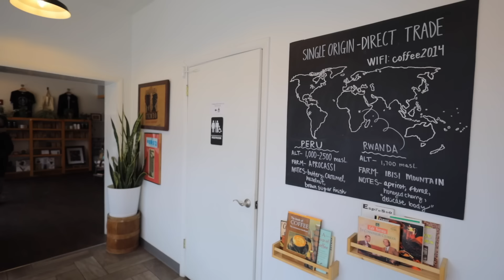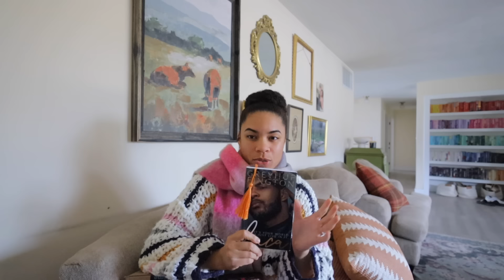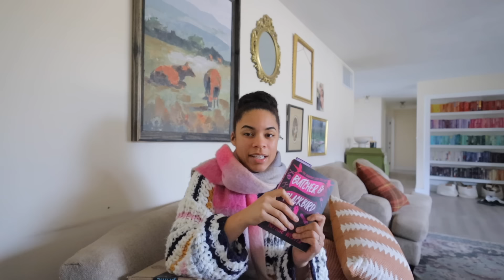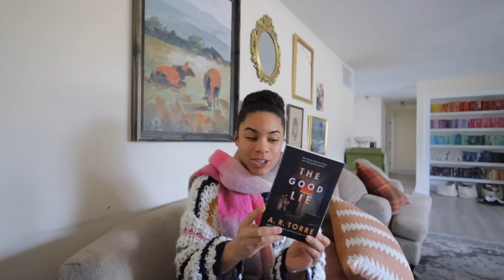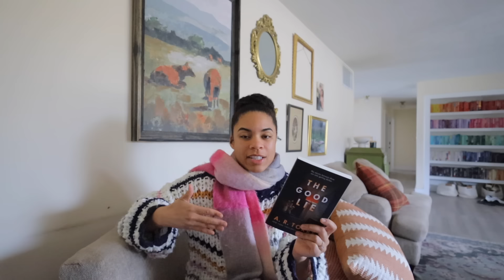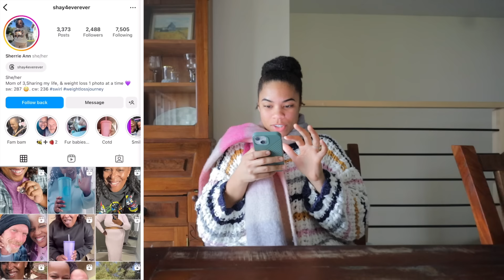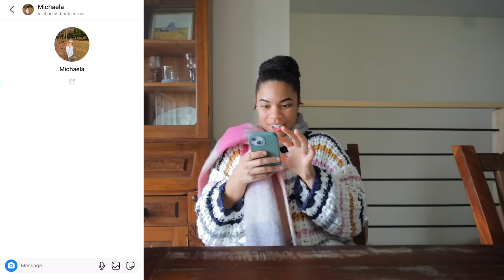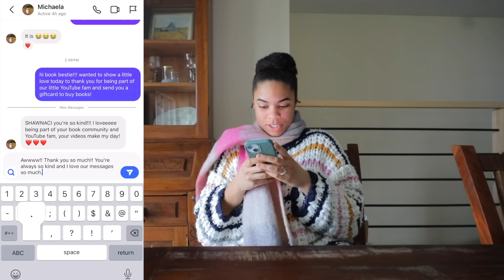dm’ing my friendships and buying them books | book week day 4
dm’ing my friendships and buying them books

Books I Am Reading:
Butcher and Blackbird

Book Haul
The good lie
Keeping 13